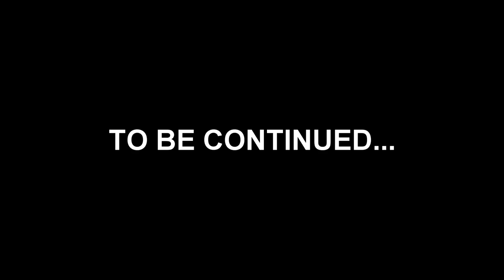Сайтама против Бласта 1 Часть | фан Анимация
В этом видео вы увидите фан анимацию битвы Сайтама против Бласта. Сильнейший герой ассоциации героев против обычного героя Б класса.